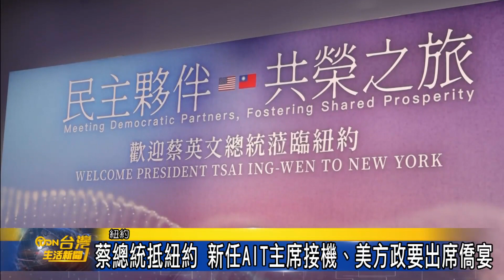總統抵達紐約僑胞熱情招待晚宴 超過7百人共襄盛舉 台灣生活新聞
總統蔡英文連續十天的「民主夥伴共榮之旅」，首站抵達美國紐約，僑胞們在下榻飯店外，舉台灣和美國國旗熱烈歡迎，隨後總統晚間出席僑宴，本次僑宴規模盛大，於曼哈頓的展廳席開60桌，現場超過7百人到場，駐美代表蕭美琴、紐澤西州長墨菲等皆出席參與，總統致詞時表示，大家都是台灣在海外最重要橋樑，現在台灣需要大家一起打拼，希望在美國交更多朋友，給台灣更多支持，總統也分別用閩台語、國語和客語跟大家問好，場面相當歡樂。